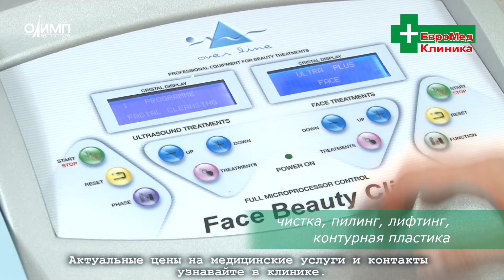Косметология, пластическая хирургия, стоматология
Медицинские услуги в клиниках: стоматология, косметология, пластическая хирургия, проктология, урология. Демонстрационные рекламные ролики. Актуальные цены, контакты, адреса, телефоны уточняйте в клиниках. Имеются противопоказания. Необходима консультация специалиста.